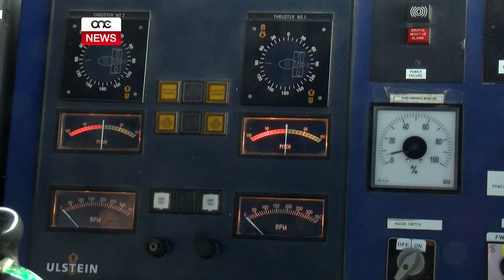MIETU AVVELENATI BIL-MONOSSIDU TAL-KARBONJU.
ONE.COM.MT • Paul Muscat u Diane Ainsley, il-koppja li l-Ġimgħa filgħaxija nstabu mejta f’Imġarr Ix-Xini f’Għawdex, mietu avvelenati bil-monossidu tal-karbonju. Dan wara li allegatament, il-koppja xegħlet il-forn u ħalliet il-bieba tiegħu miftuħa biex issaħħan il-kamra li kienu jgħixu fiha. Sorsi qrib l-investigazzjonijiet tal-pulizija qalu li dawn l-avvelenamenti bil-monossidu tal-karbonju jiġru spiss bil-heaters f’postijiet magħluqa u anke bin-nirien.
Il-vittmi nġiebu Malta fl-aħħar sigħat wara li l-Maġistrat tal-Għassa rrilaxxat il-katavri tagħhom għad-difna.